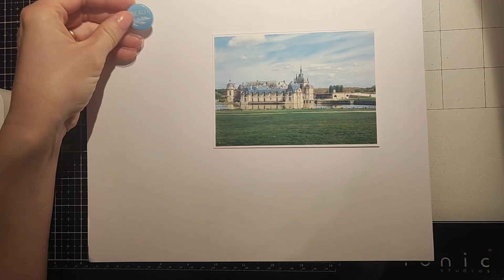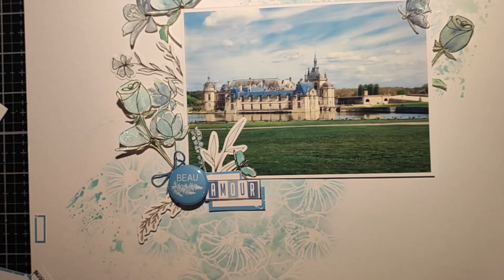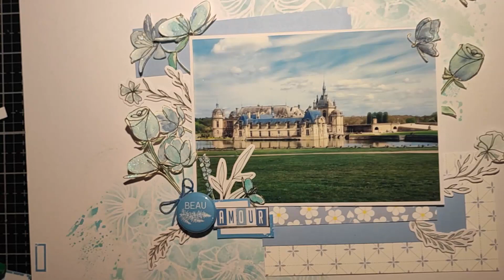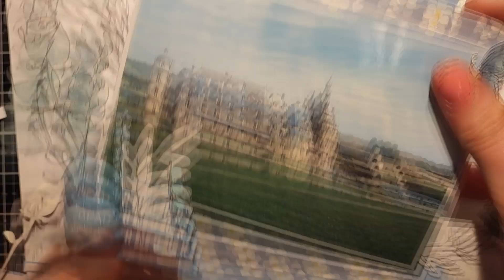Tuto n°4 pour la Box d'Avril 2024 par CD créations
C'est le deuxième tuto de Coralie avec la Box d'avril 2024: une page fleurie aux tons pastels pour une jolie photo paysage.
Le tuto vidéo est accompagné de son tuto PDF, en accompagnement, à retrouver sur le blog de Quiscrap: